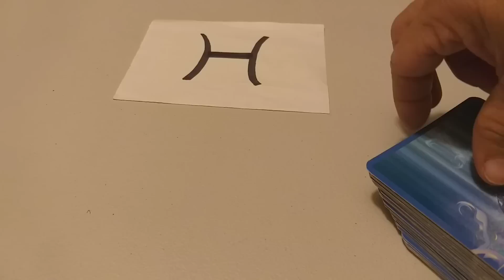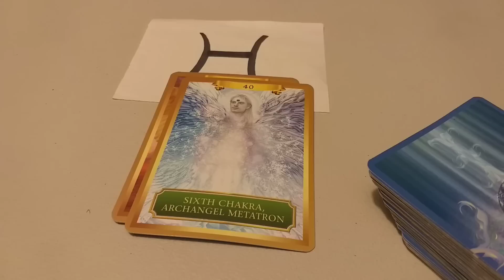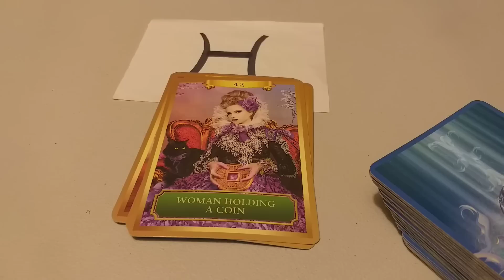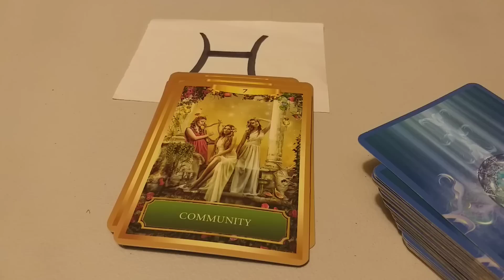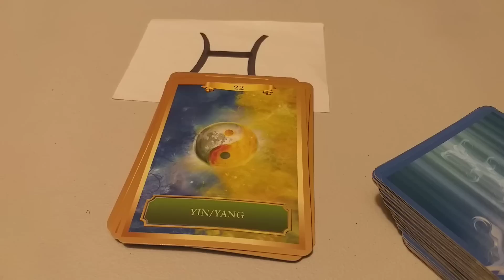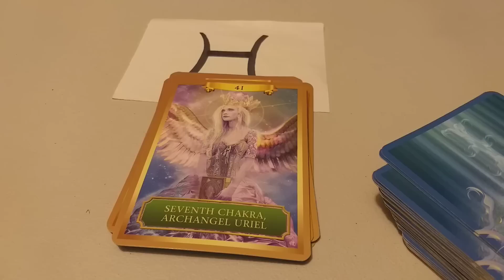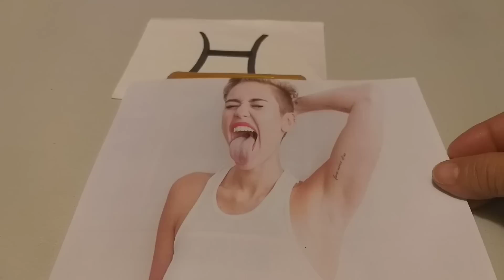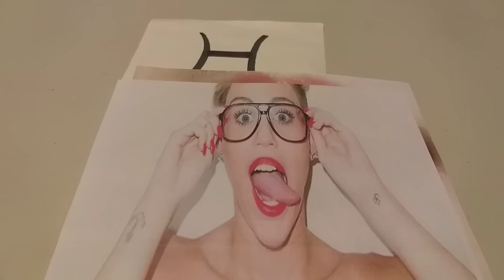LENGUA.PISCIS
eloraculoderaquel
Bendiciones